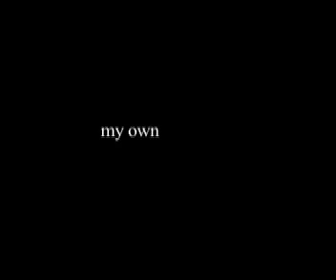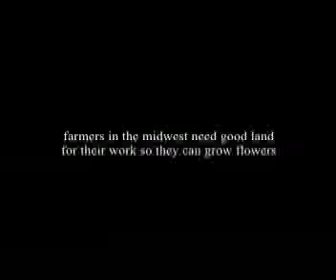Chasing Taboo - O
When fantasy becomes reality, reality has consequences.

Olivia Lufkin lived her whole life perfectly. Perfect skin, perfect hair, perfect reputation -- her strict parents made damn sure of that. After over a decade of ballet and piano training and four years put toward pursuing a useless degree, she finds herself in her early twenties with absolutely no idea what to do with her life. And then she meets them -- the Dong Bang Shin Ki, a gang of Asian boys who she quickly learns are bad, bad news. However, she can't help herself from falling deeper and deeper into their twisted web of crime, sex, drugs, and sin. As her descent down the rabbit hole continues, she realizes she is trapped in a world from which there may never be an escape, and when that rabbit hole suddenly twists in a new terrifying direction, Olivia must face the consequences of her actions.

NC-17. NO KIDS ALLOWED. THIS STORY HAS ADULT THEMES AND SITUATIONS, NOT ONLY PORNOGRAPHIC MOMENTS, BUT THIS STORY ALSO FEATURES VIOLENCE AND DRUG USE.

This is a chaptered adult fiction adventure. Every single thing that happens in this story happens for a reason -- absolutely no gratuitous sex or violence. Keep that in mind, because it will all be relevant later on.

All of the additional audio/video that is not DBSK or Olivia is from a movie called Havoc 2. Here's a transcription of the dialogue in this video:

1st dialogue: "You are not that girl." "Really? Then what kind of girl am I?"

2nd dialogue, (0:10): "A very bad girl."

3rd dialogue, (0:24): "I'm not going to say I'm sorry for what happened. I am not going to apologize!"

4th dialogue, (0:56): "I just gave up five of the best people in the world for you!" "Five people who you slept with!" "So what? They meant something to me!"

5th dialogue, (1:26): "You gonna rescue me, huh? Just you and me against the world?"